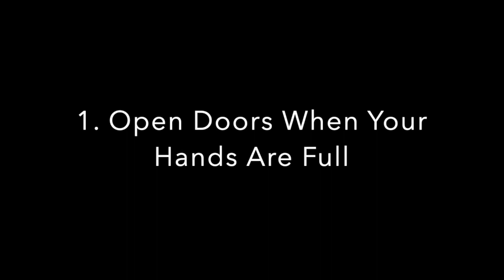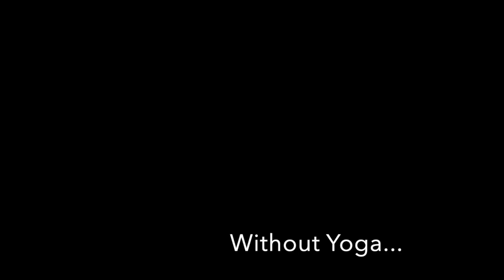7 Benefits of Yoga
Thought I'd have some fun and play around with this video! Enjoy!